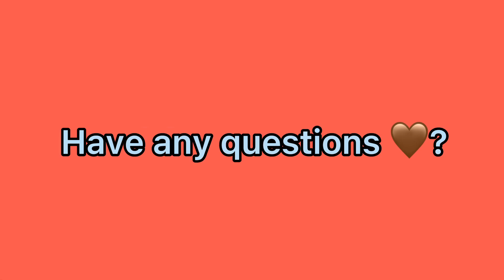How to become a U.S. Citizen Pt.1 (Legal Pathways to Citizenship: A Series)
Hey everyone! Today’s video is on How to become a U.S. Citizen Part 1!( Legal Pathways to Citizenship ) Many immigrants try to become United States citizens. I made this video so it can be easier to figure out how to be a United States citizen. This video is part of a 3 part Series! I hope you enjoyed! Jesus loves you, God bless you, and I’ll see you soon!

“Father, if you are willing, take this cup from me; yet not my will, but yours be done.””

Be kind! Have a great morning/afternoon/ night ❤️!

Tags
lawwithdavida Citizenship, Become a citizen, Legal Pathways to Citizenship, how to become a legal citizen, immigrant, immigrants, immigration, born in the United States, Green Card, Vote, Voting, Derivation, Citizenship through acquisition, Citizenship through Derivation, Becoming a Citizen, Law with Davida, Jesus loves you, God bless you

love you, davida 💞